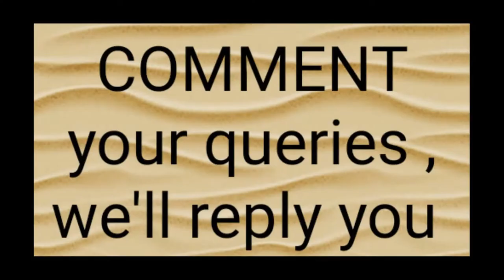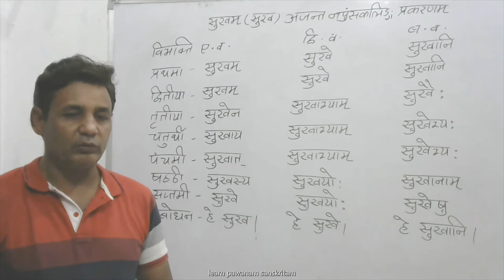सुखम् (सुख) शब्द रूप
seekhein सुखम् (सुख) शब्द रूप bhut he aasan tareeke se
learn sukham shabd roop in very easy way